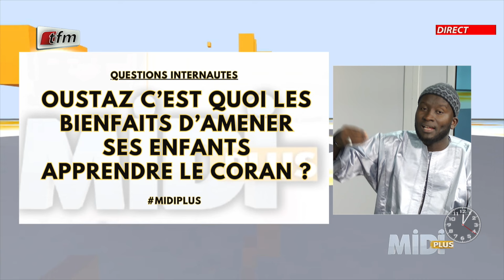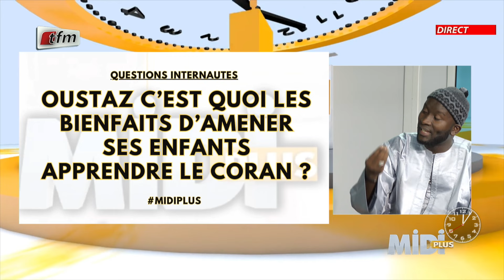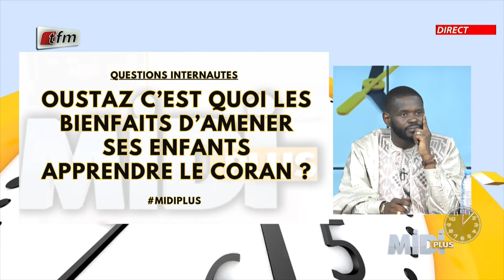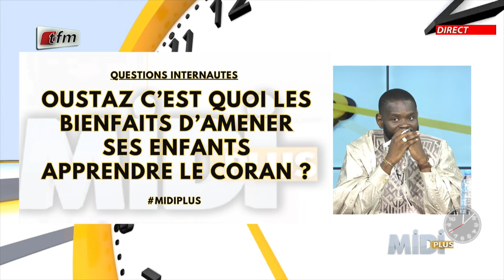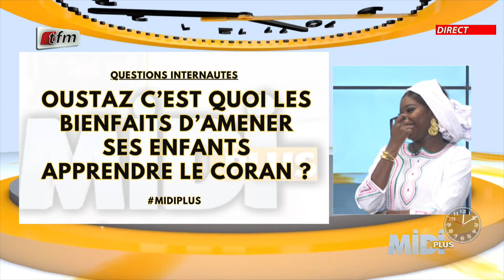Questions 2: C'est quoi les bienfaits d'amener ses enfants apprendre le coran?